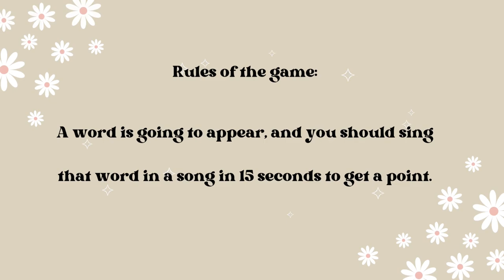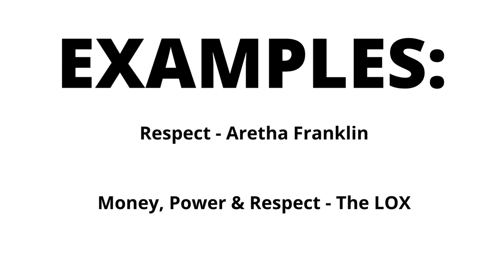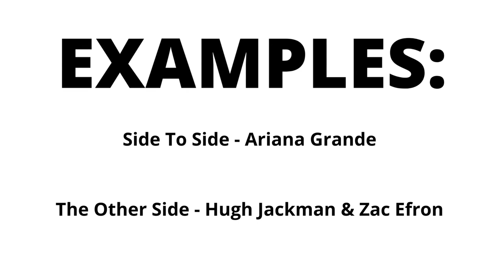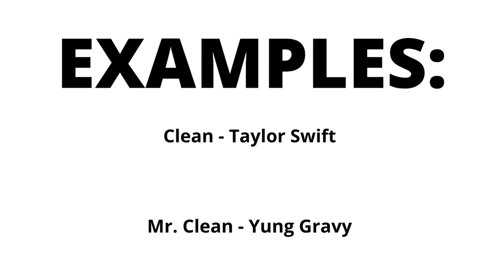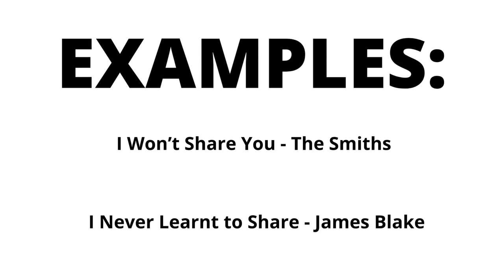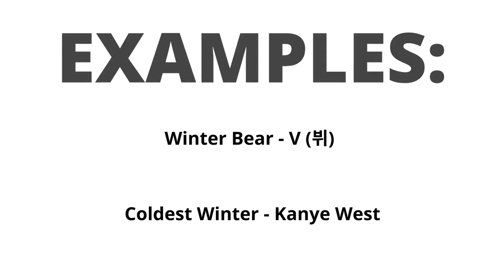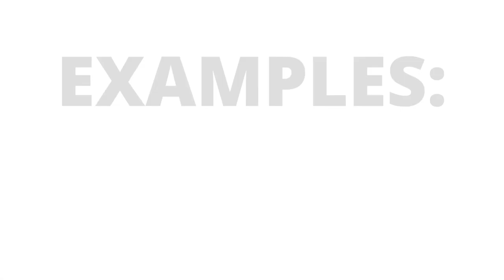song association game #12⚪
Play this fun music association game with your family, friends, or by yourself.

Chapters:
0:00 rules of the game
0:18 word #1
0:46 word #2
1:14 word #3
1:42 word #4
2:10 word #5
2:38 word #6
3:06 word #7
3:34 word #8
4:02 word #9
4:30 word #10
4:58 word #11
5:26 word #12
5:54 word #13
6:25 word #14
6:54 word #15
7:22 word #16
7:50 word #17
8:17 word #18
8:46 word #19
9:13 word #20